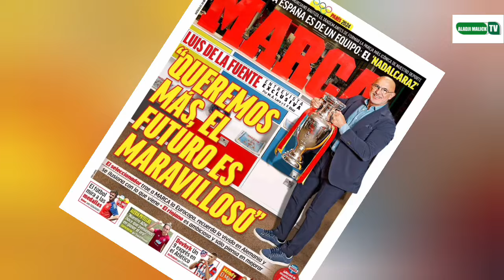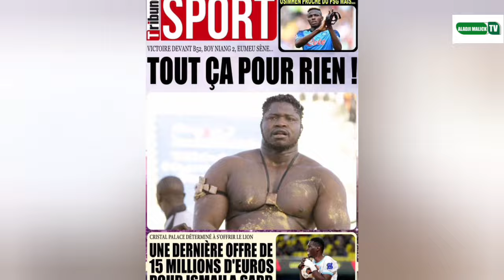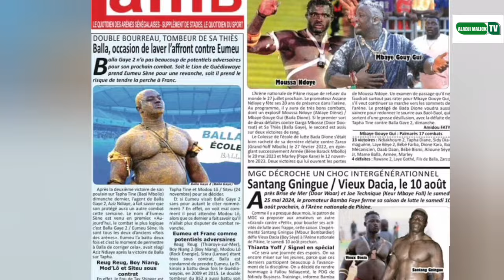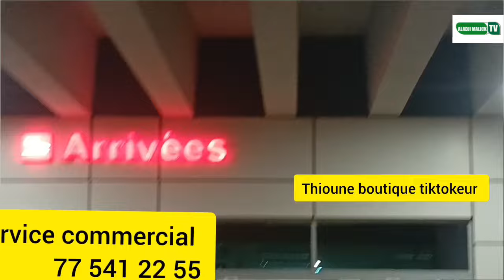lii dafa niaaw tapha tine laisse tomber par ses proches balla gaye 2 Modou lo c'est imminent Messi